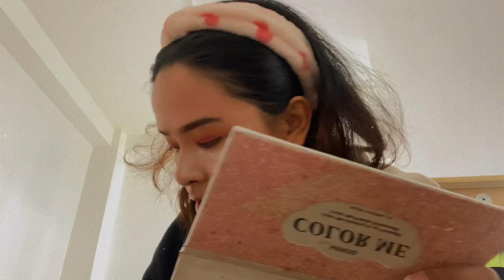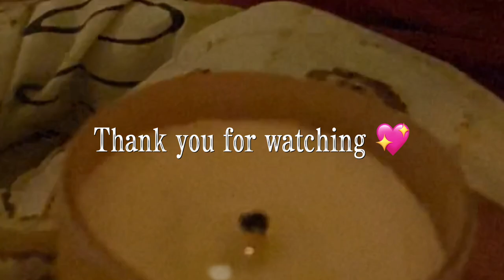A Happy Vlog✨ | Interview for Queer Talks Season 2 🌈 | BTS | Queer Voices of Bhutan🥳| BIPRIDE 💖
Hi everyone

I am so excited to share this vlog with you all. I did an interview with @queervoicesofbhutan4939 for the season 2 of Queer Talks and it was so fun getting ready for it, meeting the amazing people through it and communicating about my identity truthfully in a safe space. This is technically my first time talking about my sexual identity and the journey I have been on to discover and understand it. The interviews will be released in @queervoicesofbhutan4939 soon so do check their page out.

In the meantime, I will be uploading an unbagging video on my instagram so do check it out.

I want to also take this time out to request everyone to be kind to one another. Everyone deserves to live truthfully and embrace their identity with pride. So lets create safe spaces for people to be able to explore and exercises their agencies to understand their identities.

Regita